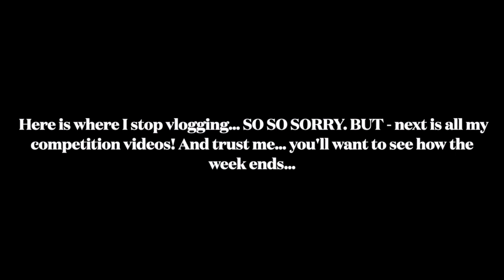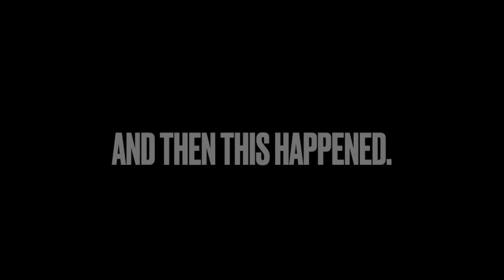Royal International Miss Pageant Vlog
Vlog of one of the best weeks EVER!!! Royal International Miss (RIM for short) is an incredible system that I can't wait to show you more of. :-)

I am so so blessed to have walked away from this experience as your new ROYAL INTERNATIONAL MISS 2022!! I can't wait to bring you along this year. It's going to be a great one!

Follow along on my Instagrams @royalintlmiss & @cadyruthstoever to keep up with the crown!!

I do not claim rights to the music & all videos are credited to PageantsLive! Photo credit to Brittney Ann Photography.